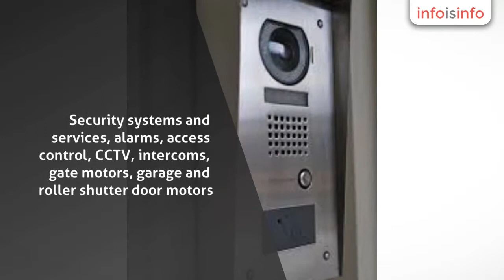Intercom System in Johannesburg - solution boys - InfoIsInfo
solution boys, Intercom System in Johannesburg.

Security systems and services, alarms, access control, CCTV, intercoms, gate motors, garage and roller shutter door motors. Turnstiles, boom gates and electric fencing. Installations, services and sales. We also do residential steelworks on gates, fences and burglar bars.